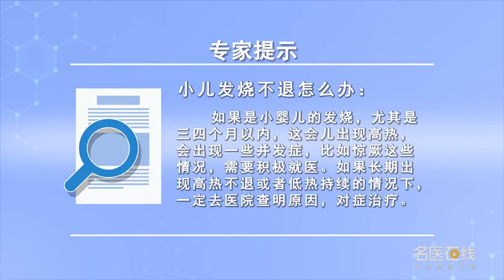小儿发烧不退怎么办 郭燕华 太原市妇幼保健院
小儿发热本身并不可怕，家长都有一定的降温知识。体温如果在处于38.5℃以下，家长不用过度紧张，进行适度的物理降温，一般都能降下来。如果是小婴儿的发烧，尤其是三四个月以内，一些退热药是不合适的，不能使用的，对小婴儿的危害比较大，这会儿出现高热，会出现一些并发症，比如惊厥等情况，是需要积极去医院，让医生来进行治疗。在居家护理的时候，大家一定要记住小婴儿，三个月以内的孩子，主要以物理降温为主，松解衣被，可以用一些温水擦浴，如果持续不降，迅速到医院由医生来治疗。家长所说的高热不退可能是由于太着急了，因为任何一个退热药的使用，不会在三五分钟内让体温降下来，药物进入体内通过胃肠道的吸收、转换，起作用一般是40分钟-1小时，如果高热特别高，家长可以在吃药的同时配合一些物理降温，比如温水擦浴、头部置于冰袋，还有可以进行温水澡的洗浴，或者到凉快一点的环境等待药物起效，如果长期出现高热不退或者低热持续的情况下，一定去医院就诊，查明原因，对症治疗。

How to deal with fever in children
The fever itself is not terrible, Parents have some knowledge of cooling. If the temperature is below 38.5 ℃, Parents don't have to be too nervous, Moderate physical cooling, Generally, it can come down. If it's a baby fever, Especially within three or four months, Some antipyretics are not appropriate, It can't be used, It's harmful to babies, There's a high fever right now, There are complications, For example, convulsion, We need to go to the hospital actively, Let the doctor do the treatment. When it comes to home care, We must remember the baby, Children within three months, Mainly physical cooling, Loose clothes quilt, You can take a bath with some warm water, If it doesn't drop continuously, Get to the hospital quickly and have the doctor treat you. The parents said that the high fever could not go away because they were too anxious, Because of the use of any antipyretic, It won't let the temperature drop in three or five minutes, The absorption and conversion of drugs into the body through the gastrointestinal tract, It usually takes 40 minutes to 1 hour, If the heat is extremely high, Parents can take medicine with some physical cooling, For example, warm water bath, head in ice bag, You can also take a warm bath, Or wait in a cooler environment for the drug to take effect, If high fever persists for a long time or low fever persists, Go to the hospital, Find out the cause, Symptomatic treatment.